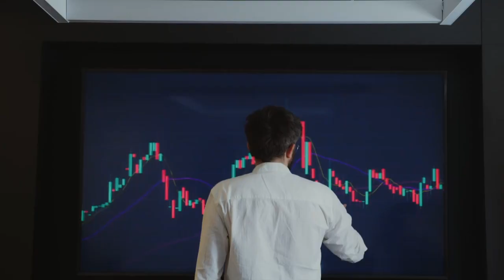How a US Marine Built a Multifamily Real Estate Empire [with Shelon Hutchinson]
How a US Marine Built a Multifamily Real Estate Empire while Stationed Overseas [with Shelon Hutchinson]

With several aspects of real estate making it a broad field, many professionals find it necessary to niche down, and the multi-family aspect of real estate management forms the core of this conversation.

In this episode of the Investor Financing Podcast, Beau talks with “Hutch The Marine Investor” Hutchinson, who narrates his journey into real estate, starting from his work in the military.

Hutch first describes his experiences in the US Marine Corps, which he had been passionate about right from childhood when he had the desire to join the US military. He started out turning wrenches and moved up to more of a managerial role in the Mechanics Department.

While in the Marines, Hutch took up the idea of flipping properties using other people's money but after seeing the many other possibilities at a seminar, he got more interested in multi-family real estate. He saw an opportunity and pivoted into it with a business partner and they started H Squared Capital.

Also highlighting his background in Jamaica, Hutch talks about the paradigm shift he had to undergo to move from poverty to his success today.

Timestamps
[01:14] Meet our guest “Hutch The Marine Investor” Hutchinson.
[02:16] Hutchinson describes his work with the military.
[04:09] About Hutch’s family background.
[06:54] Transitioning to the multifamily space; forming H Squared Capital company.
[10:44] About the company's first acquisition.
[12:16] Adjusting to real estate market changes with higher interest rates and inflation.
[14:45] Hutch's preferred aspect of real estate.
[16:22] P.O.O.R; Passing Over Opportunities Repeatedly.
[21:09] Real Estate is a team sport.
[22:54] The decision to create a positive impact through self-development.
[24:53] More about Jamaican culture.
[27:41] New Delhi, India; Hutch's favorite deployment location.
[29:22] Recommended Resource; The book "The 7 Habits of Highly Effective People" by Stephen Covey.
[30:58] Connect with Hutch on his website ( and LinkedIn (Hutch The Marine Investor)

Are you a real estate investor or business owner looking to expand? Book a discovery call with Beau to learn all the ways he can help you